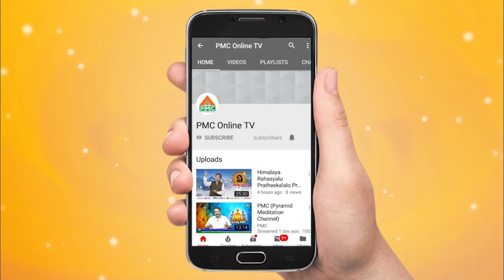ప్రాణ శక్తి ప్రాణమయశరీరం | Kondreddi Krishna Mohan